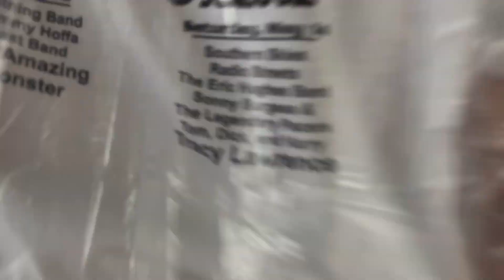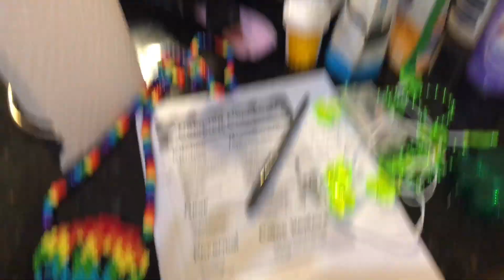Electric Forest Corona Camping (vlog) | Ultimate Quarantine Campout | Quickie vol 5 | Rave With Shai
Hey rave fam! In today's video I will be taking you on an adventure in Meeman Shelby Forest for the ULTIMATE quarantine: Coronavirus Campout.

I hope ya'll enjoy this and get to know to me a little bit better, I had so much fun filming this and raging in the woods. They get more crazy and more rave - like as we go.

**Hint (no surprise) Emma Kapotes is one of them (obvi)

💵USE CODES BELOW to save $$ off my favorite brands!

THANK YOU for shopping via my links! I so appreciate your support 💜💜💜
Much love from Tennessee! xoxo, Shai

GET TO KNOW SHAI
👽Raver | Basshead | Headbanger
📸YouTuber
📝Blogger
💁🏻‍♀️ Age: 34
♓️ Pisces
🏠 Tennessee
📷 iPhone 8+ (filming and editing)

MUSIC
Timelapse portions
Title: My Summer Love
Intro/Ending
Title: Dance the Night
Authors: MVM Production

Electric Forest
Ultimate Quarantine
Corona Campout
Try not to headbang